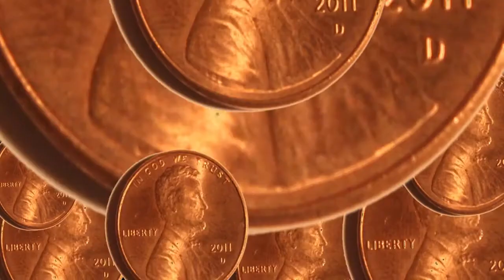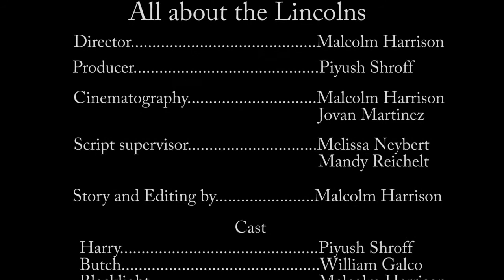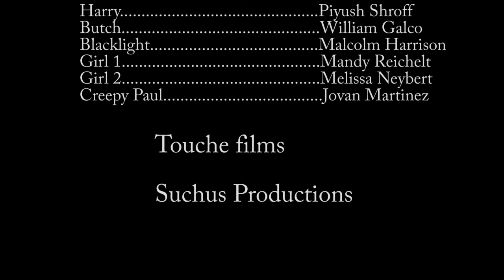All about the Lincolns v2